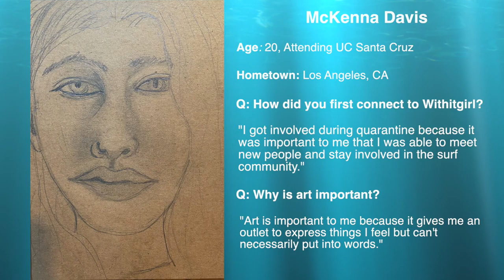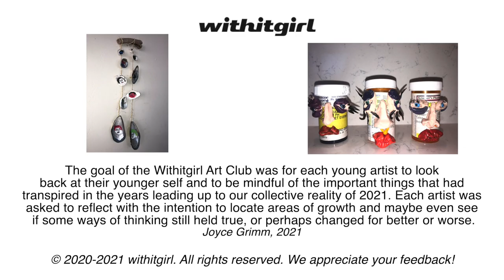Withitgirl Pandemic Art Project: Artist McKenna (2020-2021)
The goal of the Withitgirl Art Project, during the Pandemic was for each young artist to look back at their younger self and to be mindful of the important things that had transpired in the years leading up to our collective reality of 2021.  Each artist was asked to reflect with the intention to locate areas of growth and maybe even see if some ways of thinking still held true, or perhaps changed for better or worse. Joyce Grimm, 2021